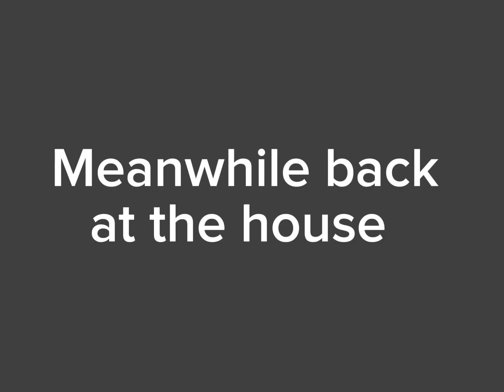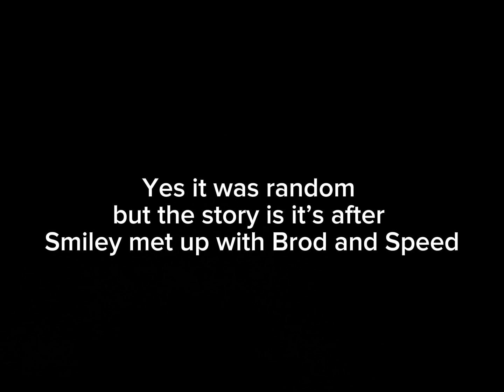Roblox Peons-Piggy’s house animation fan made